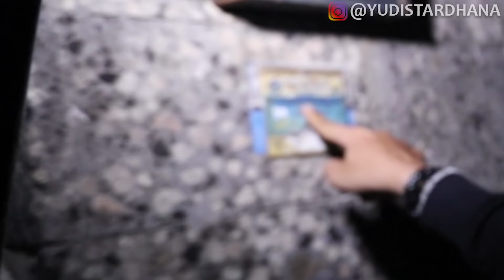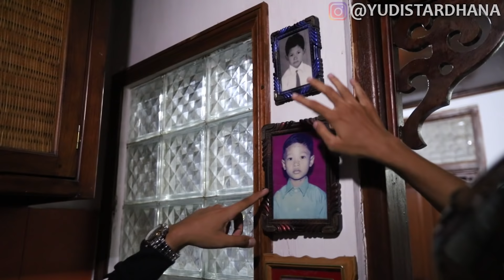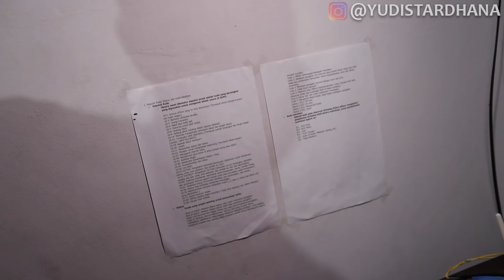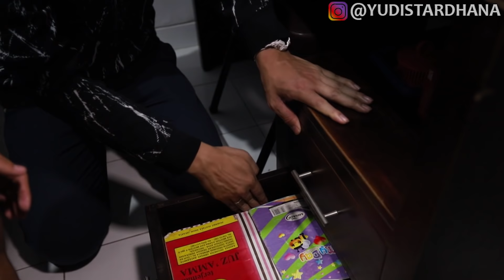RUMAH LUCKY!! PERMINTAAN KALIAN!!